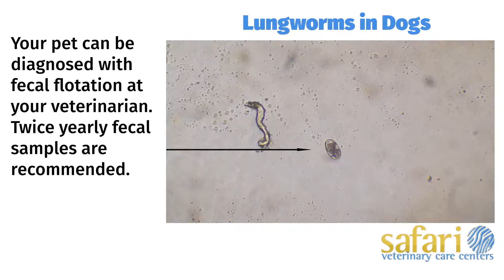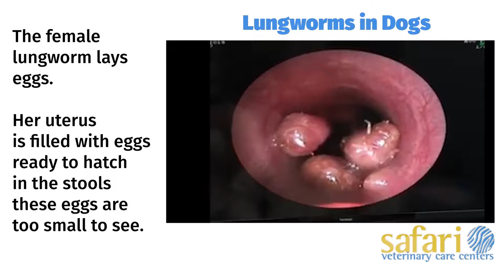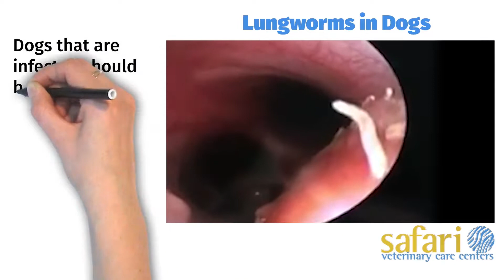Lungworms in dogs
Lungworms are parasites of the trachea and bronchi in dogs.  These are highly contagious worms that are not diagnosed as frequently as they occur.  This video shows actual diagnostic footage of radiographs and endoscopy of live worms. Description of the life cycle and care instructions and prevention of these worms is detailed.